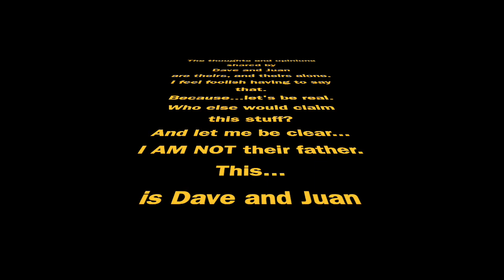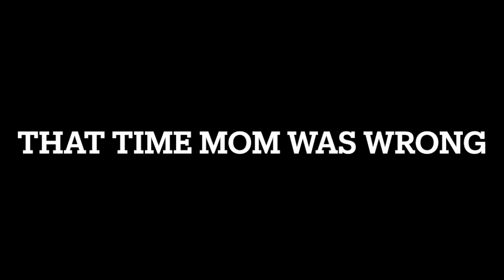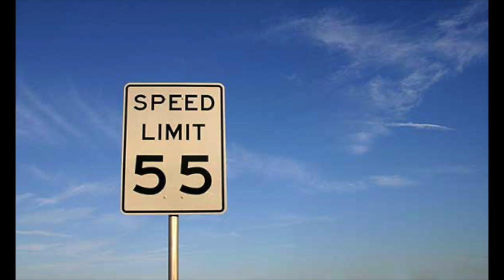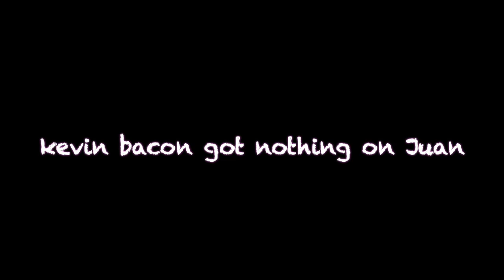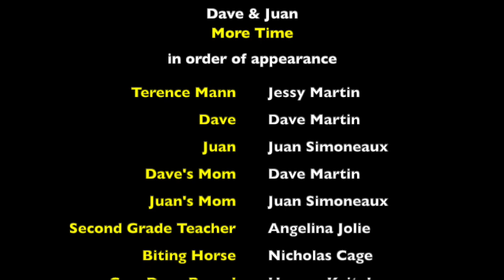Dave and Juan 3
In this episode: Fashion Flashbacks; An Ode to The Iron Horse; When Momma Was WAY Wrong; (Mis)Adventures with Farm Animals; First Concerts; The Missing Bag of Guts; And Proms, Back In The Day (+was Juan the Inspiration for Footloose?)